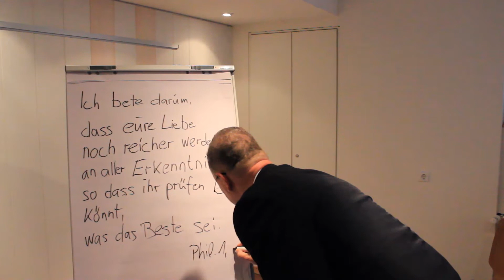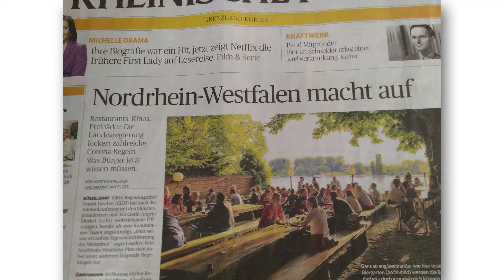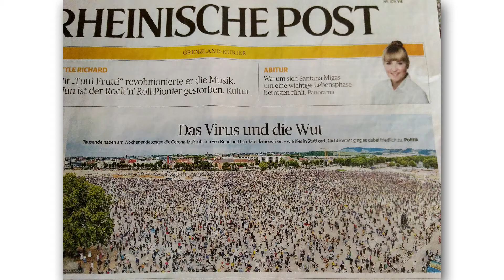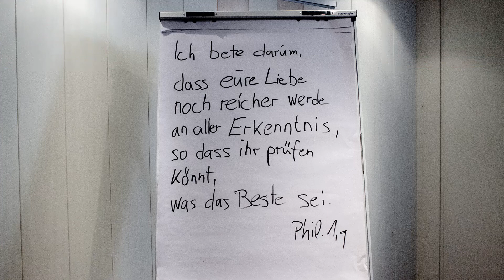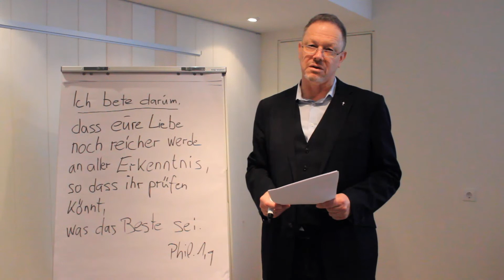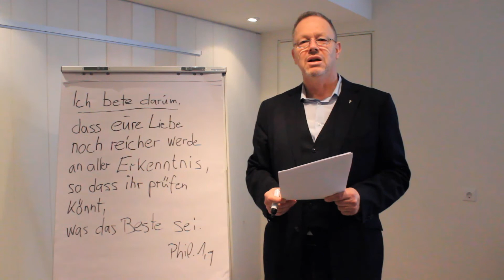Halt mal! Pfarrer Ulland und die Frage, was das Beste ist